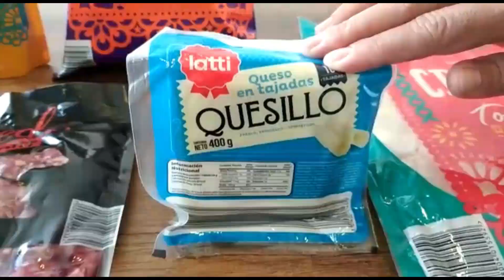ENTRADA: Aceitunas con que FUERTE: Burrito Mexicano